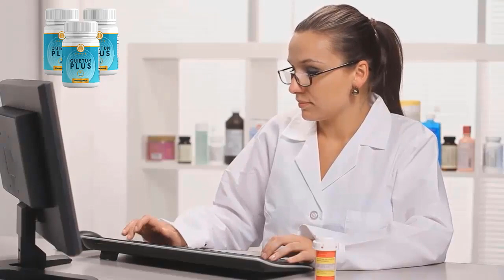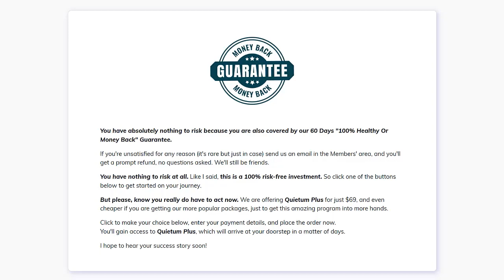QUIETUM PLUS - QUIETUM PLUS REVIEW - ((BEWARE!!) - Quietum Plus Reviews - Quietum Plus Supplement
✅Quietum Plus Reviews
In this Quietum Plus review I will tell you all about this product that is making a lot of success, if you want to know more information about Quietum Plus stay to the end of the video.

✅Quietum Plus Review
I really hope this Quietum Plus review helps you with important information about this product. In this Quietum Plus review, I have mentioned important information that you need to know before you actually buy the Quietum Plus supplement.

✅Quietum Plus For Tinnitus
Quietum Plus is a 100% natural supplement that contains powerful antioxidants that help support your hearing, memory, and focus.

✅Quietum Plus Customer Review
The Quietum Plus supplement comes with natural and safe ingredients that will help you maintain a happier and healthier life. Quietum Plus brings together 8 powerful ingredients that work synergistically to help support your brain and hearing health!

✅Is Quietum Plus delivered worldwide?
Quietum Plus is delivered in only a few countries, such as the United States, Canada, Australia, the United Kingdom, New Zealand and Ireland.

✅Where can I buy Quietum Plus?
Quietum Plus original is sold only on the official website.

00:00 Quietum Plus Review
00:28 Quietum Plus Important Warning!
01:00 Quietum Plus Weight Loss Supplement
01:20 Quietum Plus Formula
01:50 Quietum Plus Benefits
02:00 Quietum Plus Alert
02:20 Quietum Plus Side Effects and Treatment
02:40 Quietum Plus Money Back Guarantee
03:00 Quietum Plus Review Final Message
03:20 Conclusion Quietum Plus Reviews

QUIETUM PLUS - QUIETUM PLUS does it work REVIEWS - ((BEWARE)) - QUIETUM
PLUS usa - QUIETUM PLUS Uk

tags extra: quietum plus,quietum plus pills,quietum plus review,quietum plus
supplement,quietum plus reviews,quietum plus capsules,quietum plus ingredients,quietum
plus benefits,quietum plus supplement review,is quietum plus legit,quietum plus
discount,quietum plus customer review,quietum plus supplements,quietum plus capsules
review,quietum plus price,buy quietum plus,quietum plus amazon,quietum plus 2022,get
quietum plus,quietum plus customer,quietum plus official